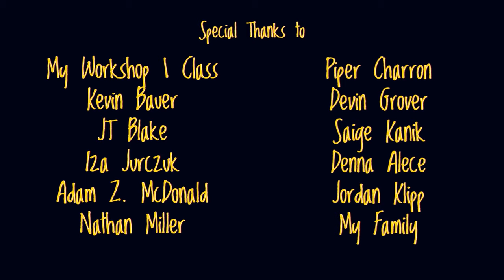The Forest Drum | RIT Stop-Motion Student Film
My Stop-Motion Film made for my Sophomore Year Animation Workshop Class (made most entirely with a broken wrist). Thanks to everyone that both helped and supported during the making of this film!